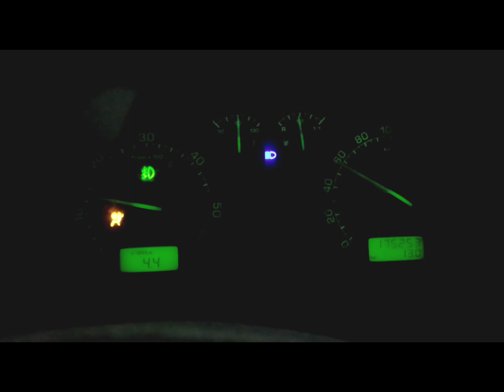How much mileage does Skoda Octavia 2007 gives | SHOCKING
Skoda Octavia 2007 TDI Real Life Mileage | SURPRISING 😮🫡